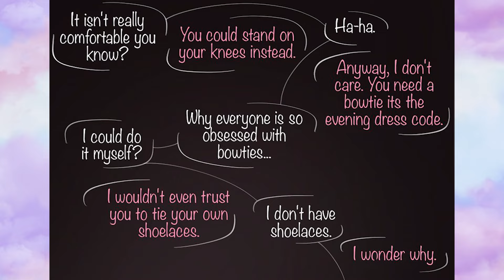SELF IMPROVEMENT - FT. VALENTINO + VELVETTE (Hazbin Hotel Comic Dub)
Editor:
JamesNolanFilms-